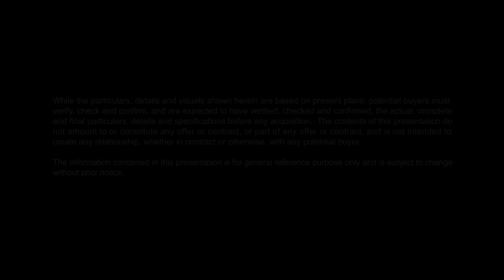Mandani Bay Quay Tower 2 | Mandani Bay Fly Thru - Cebu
Fly Thru of Mandani Bay Quay Tower 2 in the city of Cebu. Visit our Business page to learn more!